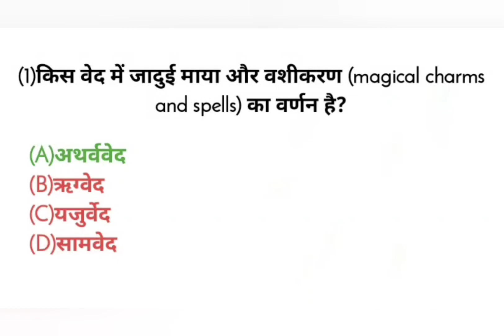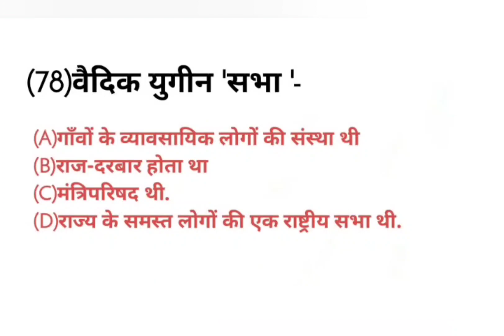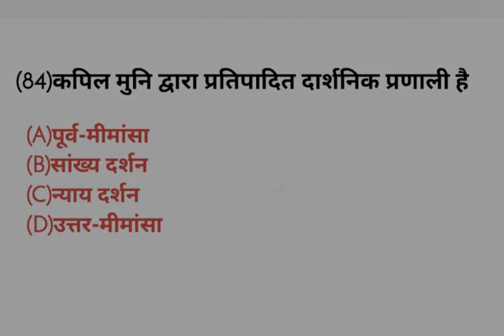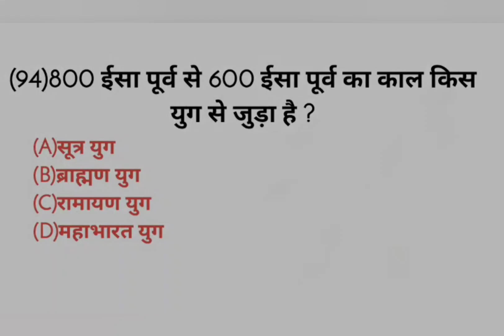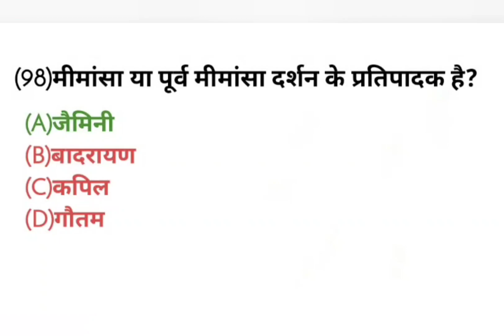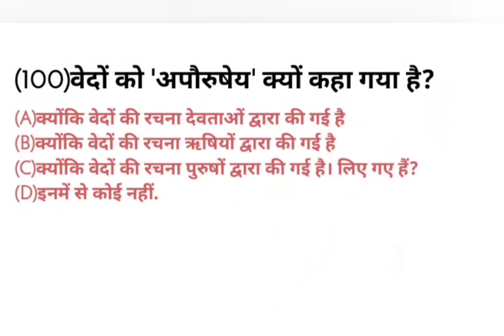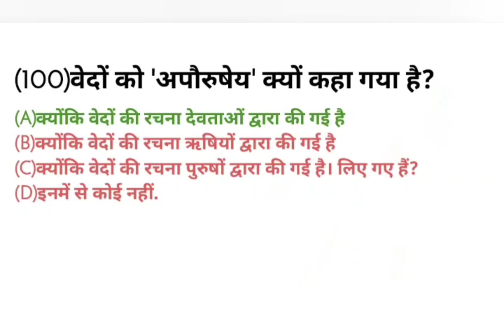वैदिक संस्कृति वैदिक युग से संबंधित प्राचीन भारत के इतिहास के अति महत्वपूर्ण 50 प्रश्न।History GK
वैदिक संस्कृति वैदिक युग से संबंधित प्राचीन भारत के इतिहास के अति महत्वपूर्ण 50 प्रश्न।